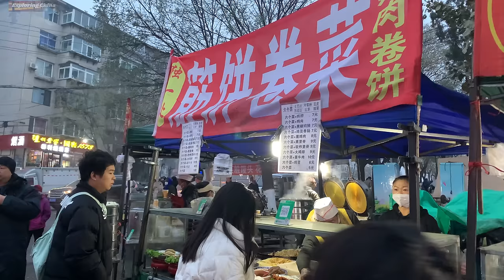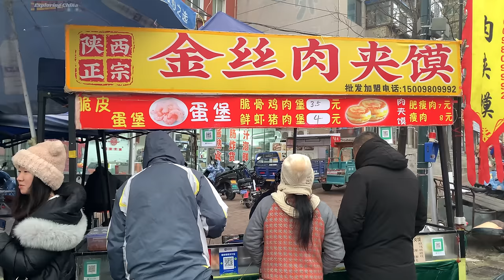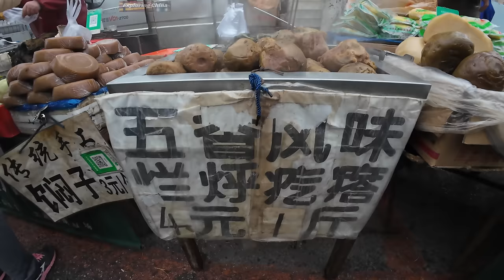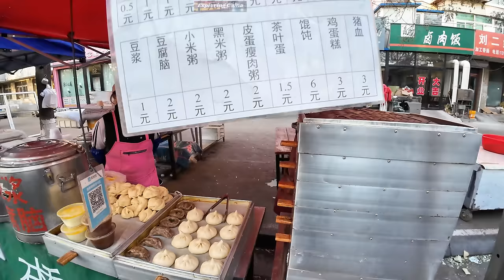锦州石桥子早市 绵延五公里的亚洲最大早市 因一处早市了解一座城 全景式了解东北独特的饮食文化 一元肉夹 筋饼卷菜 炸大枣 五香烀疙瘩 咸大蒜 驴肉火勺 东北热面茶 老式锅包肉 水磨玉米饼 东北小豆腐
石桥子露天农贸市场位于辽宁省锦州市向阳街，从南到北贯通北京路、朝阳路、北镇路、北安路、北宁路、安达街，夏季时铺满近5公里的大街小巷。即使在冬季，这里仍然体量巨大，货品齐备，人声鼎沸，仅早餐摊就至少有20多家。锦州人自豪的称这里是“亚洲第一大早市”。也由于这个市场太大，本期视频是在11月22日和23日用了两天时间录制的，第一天从接近北端的北宁路十字路口开始往南走，第二天从接近南端的朝阳路口往北去。请您留意，由于化妆灯是12月份开始禁用的，因此本期视频中部分摊位上仍然在使用。

石桥子最大的特点其实是货物的种类特别全，通过这个早市也让我们可以近乎全景式的了解东北地区独特的饮食文化。在本期视频中，您可以看到以下这些带有强烈东北特色的美食，视频中也一一做了简要的介绍以供您初步了解。

花盖梨
粘豆包
腌咸大蒜
一元肉夹
驴肉火勺
辣拌桔梗
筋饼卷菜
东北焖子
东北面茶
锦州大酱
东北酸菜
冰糖烤梨
东北油茶面
东北小豆腐
东北锅包肉
锦州干豆腐
绥中大白梨
三台子冻豆腐
东北蜂蜜大麻花
小豆玫瑰油炸糕
锦州特色糖蜜果
五香烀芥菜疙瘩
无糖水磨玉米饼
辽西土陶大缸水豆腐

00:00 精彩片段
00:39 向阳街和北宁路交界处（近北端）
02:09 一元肉夹
04:17 东北面茶 加麻酱水
04:59 鸡蛋灌饼
08:20 土陶大缸水豆腐
09:13 炸大枣
11:50 五香烀芥菜疙瘩
13:20 粘豆包
13:43 冰糖烤梨
14:54 肉皮冻 咸大蒜
16:23 朝鲜族风味咸菜 辣拌桔梗
16:46 东北酸菜
17:39 湮没在晨雾中的市场南端
19:32 三台子冻豆腐
21:27 老北京宫廷香酥牛肉饼
23:42 驴肉火勺
26:06 东北蜂蜜大麻花
27:24 锦州干豆腐
28:36 东北面茶 加盐水
30:43 绥中白梨 花盖梨
31:15 东北小豆腐
32:10 油茶面
33:59 猪头肉
34:19 伊斯兰粘食 红小豆玫瑰油炸糕 锦州特色糖蜜果
36:09 老式锅包肉
38:53 无糖水磨面玉米饼
42:20 水果
44:01 牛肉
46:25 土陶大缸搬上车
46:47 品尝炸大枣